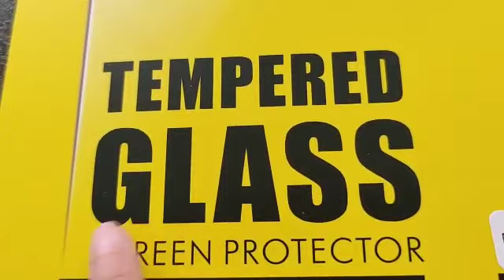Unboxing iPad Air 4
By : Sissi
Video: Me